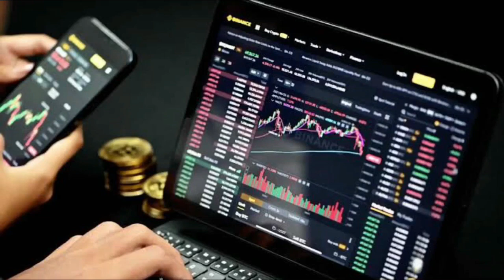10 Altcoins To Buy Now For April 2023 | 10 Altcoins To Rise 25x By April 2023 altcoin april #2023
With the bear market conditions expected to continue into 2023, investors are on the lookout for coins with up to 25x growth potential.